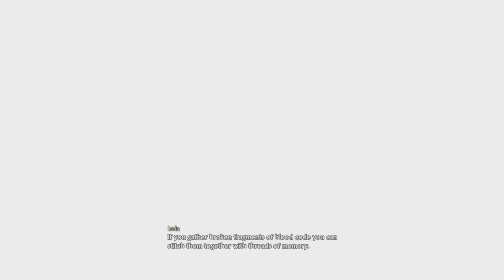CODE VEIN - Successor of the Ribcage